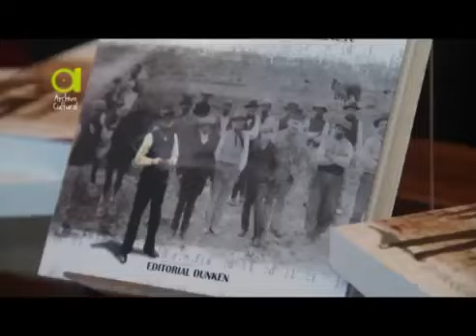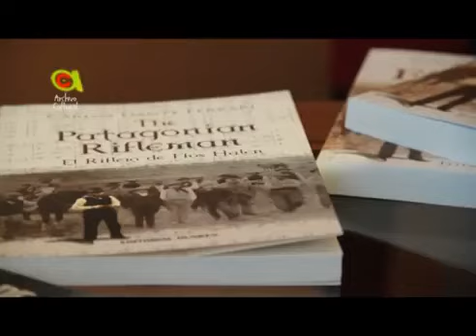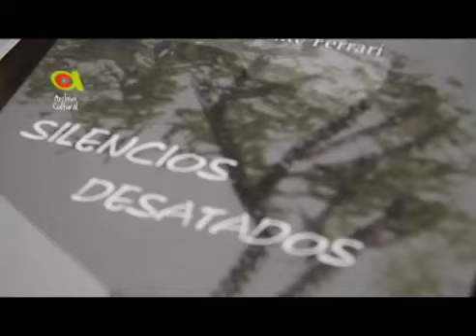Entrevista a Carlos Dante Ferrari parte 1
Entrevista - Boutique del Libro - julio 2015 - Archivo Cutural - Mariana Bratín - Producción: Rabia Films - Idea y dirección: Damián Martínez